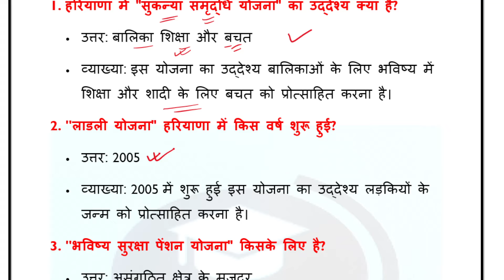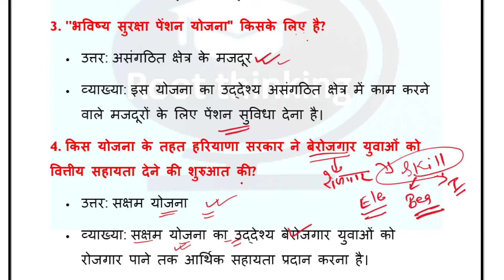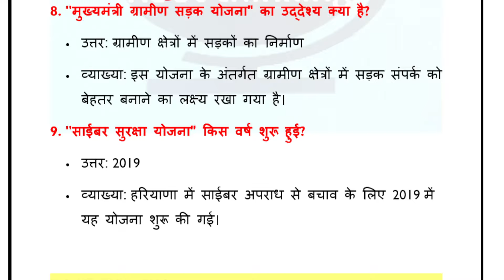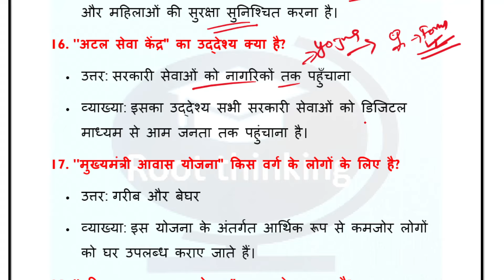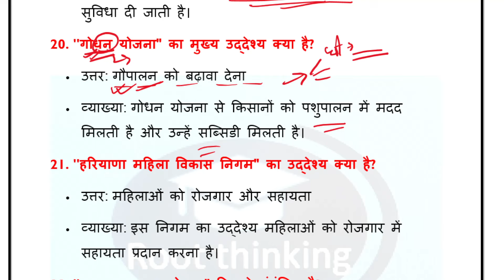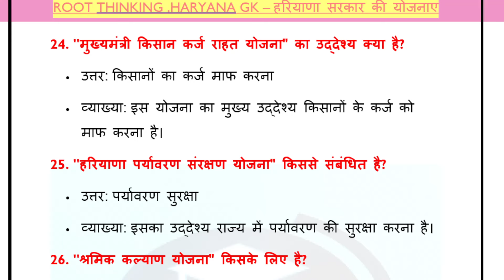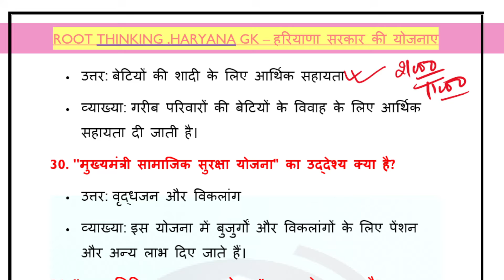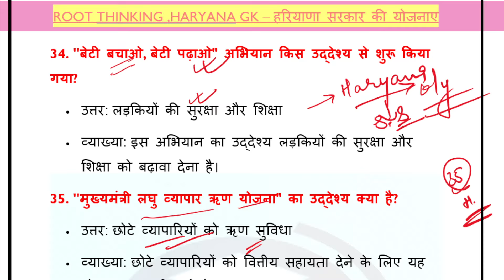हरियाणा सरकार की योजनाए I HARYANA GOVERNMENT POLICIES I HARYANA GK SERIES I IMPORTANT QUESTION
HELLO FRIENDS,

In this channel you will find;

ROOT WORDS OF ENGLISH
ENGLISH TUTORIAL SPEAKING
ENGLISH GRAMMAR